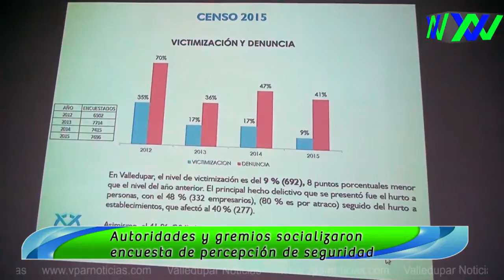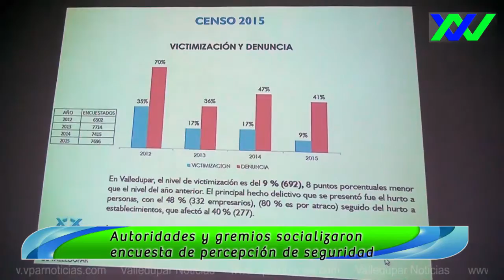Autoridades y gremios socializaron encuesta de percepción de seguridad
“Gracias a que los comerciantes han trabajado al lado de la institucionalidad han logrado resultados positivos para combatir la criminalidad”: Coronel Rosero

El Comandante de la Policía en el Cesar anunció que los taxis deben retirar vidrios polarizados

Con autoridades y empresarios se realizó la presentación del informe de seguridad adelantado por la Cámara de Comercio de Valledupar y liderado por el director José Luis Urón Márquez quien anotó que en la encuesta de percepción ciudadana se registra que   los empresarios locales han tenido resultados positivos en la lucha contra la delincuencia, sin embargo, hizo hincapié en que en la ciudad no ha mejorado el tema de las denuncias porque “no creen en la institucionalidad”. Pidió incluir en la agenda de los organismos de control el tema de la corrupción.

El alcalde, Augusto Ramírez Uhía, manifestó los avances que ha tenido la administración en lo que tiene que ver con el incremento de la fuerza pública, la implementación de cámaras de seguridad,  las recompensas, limpieza de lotes enmontados, reparación de luminarias dañadas,  reparcheo de huecos en las calles , entre otros. Resaltó , además, el trabajo conjunto que viene adelantando con el gobernador del Cesar, Francisco Ovalle Angarita.

Fue enfático en que “la seguridad hay que transversalizarla” y dijo que es necesario” identificar factores de riesgos, para esto los ciudadanos deben aprender parámetros de auto protección”.

El mandatario  expresó que en Valledupar se registran  21 homicidios por cada 100 mil habitantes, cifra alta en comparación con los coreanos, por ejemplo,  que tienen 2 por cada 100 mil. “La vida es sagrada”, y por esta razón, invitó a tener cultura ciudadana, respeto por los valores  y principios en las familias vallenatas.
Por su parte, el empresario Ricardo Gutiérrez, se refirió a la perdida de fe en las instituciones debido a la corrupción y recalcó que no existe motivación ni se habla de crear  nuevas empresas para generar empleo y atacar la delincuencia.
Ismael Ortiz, representante de Camacol, manifestó “mi sentir se compagina con Gutiérrez, a los jóvenes la delincuencia los está llamando para conseguir las cosas fácilmente”. Destacó, así mismo, el trabajo social de la Policía y el Ejército en los barrios.

Camilo Tercero Tavera , de la Red de Apoyo Ciudadano, invitó a la comunidad a “ser los ojos de la Policía”.

“Necesitamos recuperar el espacio público de los bancos” dijo el líder del frente de seguridad bancaria y  gerente de Davivienda,  Carlos Hernández, quien además reveló que las cifras han disminuido: “de 9 fleteos de más de  $300 millones de pesos hemos pasado a 4 fleteos de 70 millones, gracias al apoyo de la Policía”.

Según la representante del sector hotelero, Eucladys de Pantoja, es imperativo resolver el problema de la invasión del espacio público para brindarle seguridad a los turistas y transeúntes.

Por su parte, el comandante  de la Policía en el Cesar, coronel Hernando Rosero Giraldo, indicó que la criminalidad se puede combatir cuando los comerciantes están aliados con la Policía. La  percepción ciudadana es un tema que debe entrar en el debate. Destacó los resultados positivos en el sector bancario por la disciplina de los comerciantes y por estar al lado de la institucionalidad.

Rosero Giraldo, pidió ir desmontando los vidrios polarizados de los taxis de acuerdo a las nuevas estrategias para combatir la inseguridad.

Dio a conocer la reducción de los índices delincuenciales en Valledupar hasta el 28 de febrero del presente año:
Reducción de homicidios 48%
Extorsión 19%
Hurto a residencias 26%
Hurto al comercio 4%
Hurto a personas 43%
Hurto a motocicletas 15%
Hurto a automotores 43%